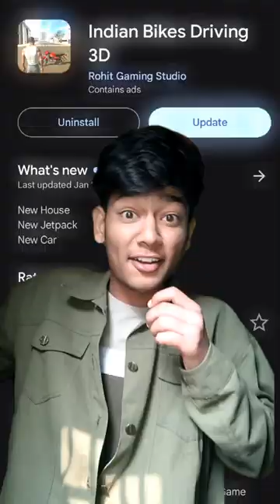NEW UPDATE IN INDIAN BIKE DRIVING 3D GAME